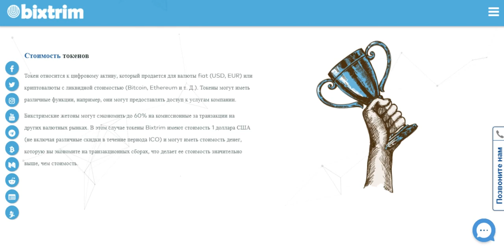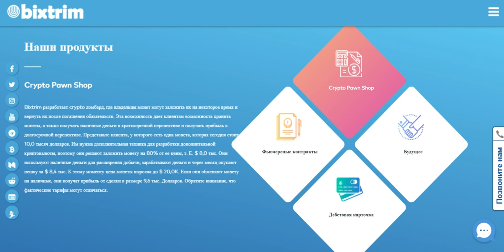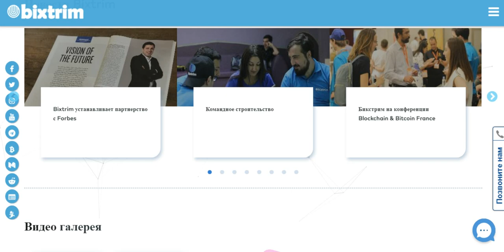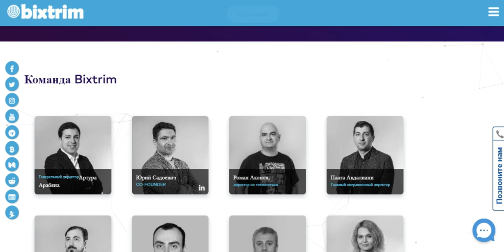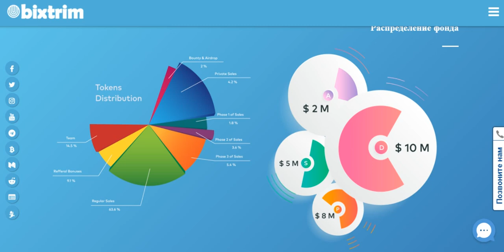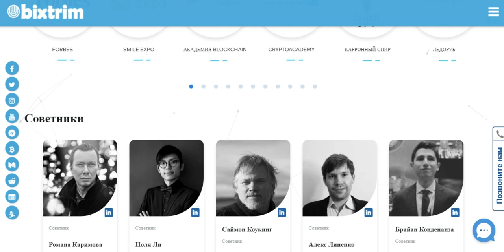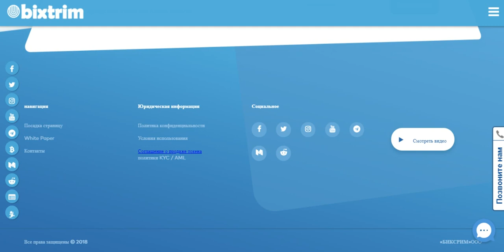Обзор Проекта Bixtrim(BXM)